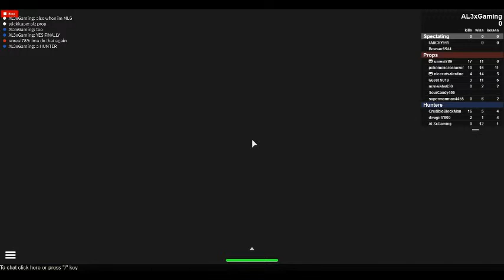WHAT JUST HAPPENED? Roblox Prop Hunt Funny Clip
Hey Guys, I finally made my first video here but I decided to post this clip because I thought it was funny and I wanted to post so bad. And please no hate comments on my channel because I'm just here to have a good time. At the beginning of the clip I thought I messed up and I was screwed, but it turns out it worked well until I died from hitting the ceiling lol what a fail!